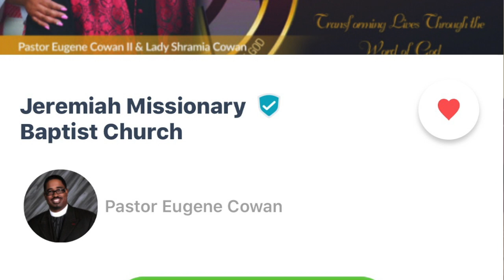Sunday Worship August 2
Jeremiah Fire